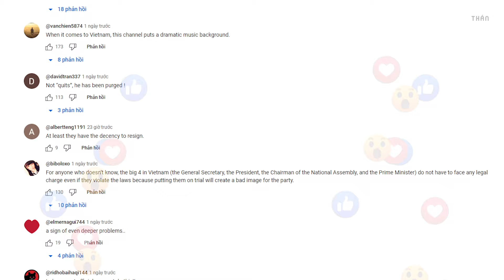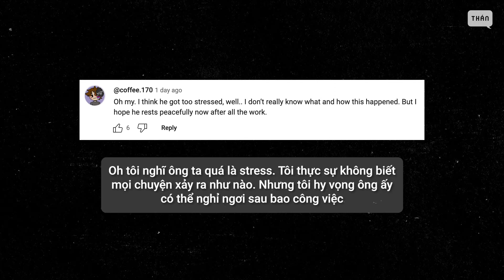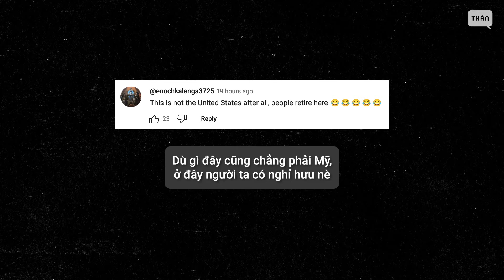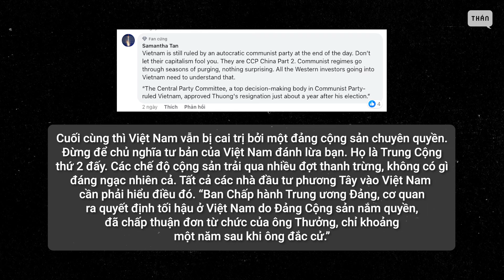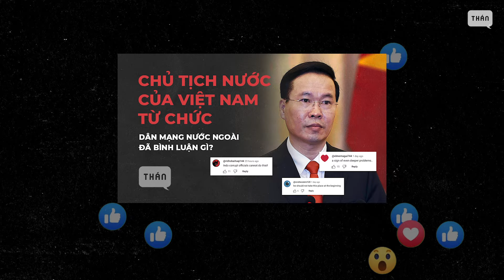Chủ tịch nước Việt Nam Võ Văn Thưởng từ chức. Dân mạng nước ngoài nói gì?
Thán xin chào!

Ông Võ Văn Thưởng, Chủ tịch nước Việt Nam vừa qua đã từ chức chỉ sau khoảng 1 năm được bổ nhiệm vào vị trí này. Thông tin bất ngờ này đã gây chú ý đến cộng đồng mạng quốc tế. Các bạn hãy cùng Thán xem netizen nước ngoài bàn tán gì về thông tin này nhé!

👉Nội dung của video hoàn toàn dựa trên các bình luận của một bộ phận người dùng trên Internet. Vì vậy, các quan điểm của bình luận hoàn toàn KHÔNG PHẢI của Thán và cũng KHÔNG là ý kiến đại diện cho tập thể mà những người bình luận thuộc về.

👉Thán KHÔNG PHẢI báo chí. Các nội dung của Thán được tổng hợp từ truyền thông nước ngoài và không phải do Thán bịa đặt. Thán không cố tình xuyên tạc hay dẫn dắt bất cứ thông tin nào. Các thông tin của Thán KHÔNG PHẢI CHÍNH THỐNG, vì thế chỉ mang tính chất tham khảo và xem để giải trí.

👉Mục đích của video chủ yếu là GIẢI TRÍ và KHÔNG LIÊN QUAN đến bất kỳ mục đích chính trị hay tuyên truyền nào. Hơn nữa, Thán KHÔNG cố tình xúc phạm bất kỳ cá nhân, tổ chức nào.

Trong quà trình thực hiện video chắc chắn sẽ không thể tránh được các sai sót, Thán sẽ cố gắng khắc phục và luôn lắng nghe góp ý từ các bạn.
Hy vọng các bạn xem video vui vẻ. Thân ái.